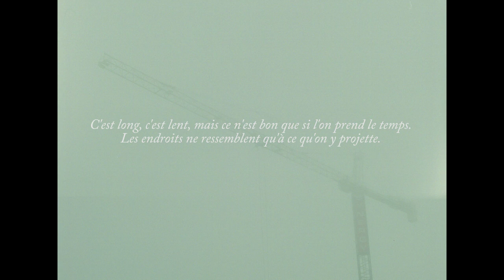Oblique - Dans la Jungle Abstraite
Dans la Jungle Abstraite - Oblique - 19 janvier 2021

Réalisation et montage : Charles-André Coderre
Tourné sur pellicule Kodak 35mm et 16mm expirée
Images 35mm : Isabelle Stachtchenko
Images 16mm et effets visuels : Charles-André Coderre
Laboratoire photochimique : Mels
Numérisation : Main Film
Développement additionnel 35mm : Théo Parent
Développement additionnel 16mm : Charles-André Coderre